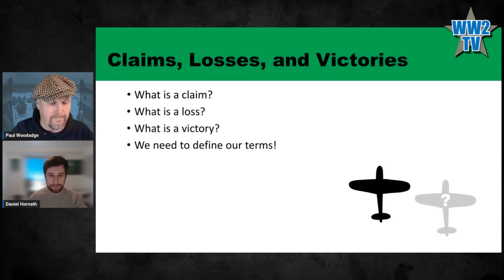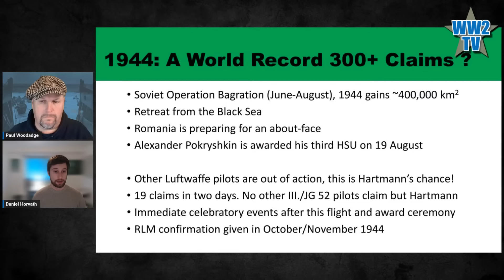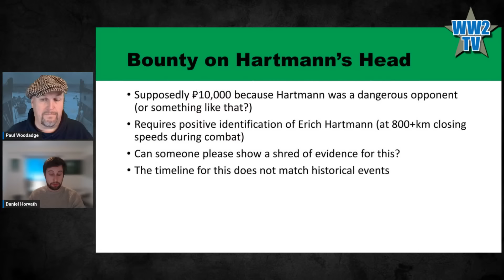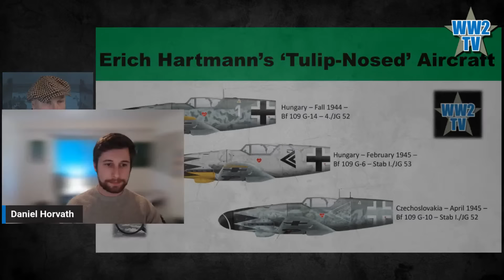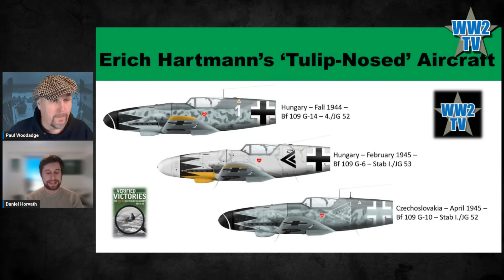Erich Hartmann, Man, Myth, Legend - A WWII Myths show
This is a new type of show for the channel. Our guest historian will examine a popular claim made about the Second World War and either confirm or debunk it. There probably won't be time for questions from viewers but we hope the shorter length will be popular.

Daniel Horvath is an Eastern Front air war author and historian. He has co-authored the title Verified Victories: Top JG 52 Aces over Hungary 1944-45 and has participated in many archeological digs over the years. His research and passion into the subject of the air war provides verifiable and fresh insights into those events which took place 80 years ago

Verified Victories: Top JG 52 Aces Over Hungary 1944-45 by Daniel Horvath and Gabor Horvath